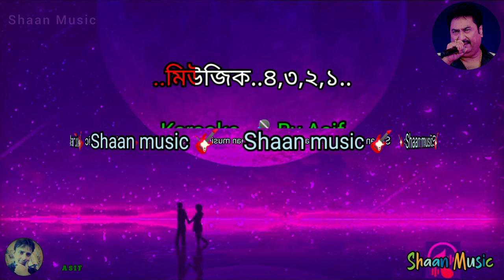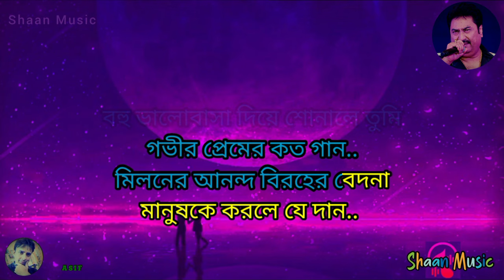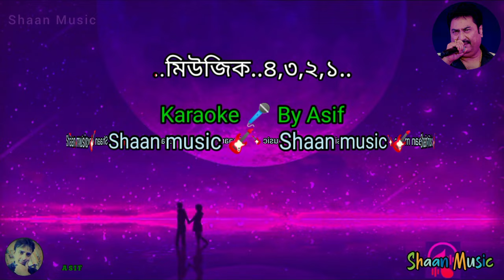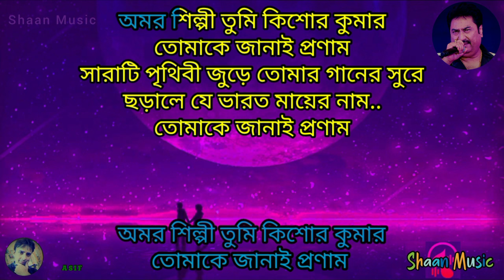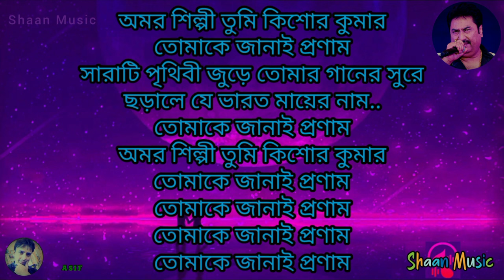অমর শিল্পী তুমি কিশোর কুমার কারাওকে লিরিক্স _ Amar Shilpi Tumi Kishore Kumar karaoke _ Kumar Sanu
অমর শিল্পী তুমি কিশোর কুমার কারাওকে লিরিক্স _ Amar Shilpi Tumi Kishore Kumar karaoke With Lyrics _ Kumar Sanu

Album: Amar Shilpi
Music Composer: Chandrokanto
Lyrick: Pulok Bondopaddhay
Release Date: 1 January 1988
Label _ T-series company

অমর শিল্পী (এলবাম )
 গায়কঃ কুমার শানু
সুরোকার: চন্দ্রকান্ত
গীতিকারঃ পুলক বন্দ্যোপাধ্যায়
Label _T-series company